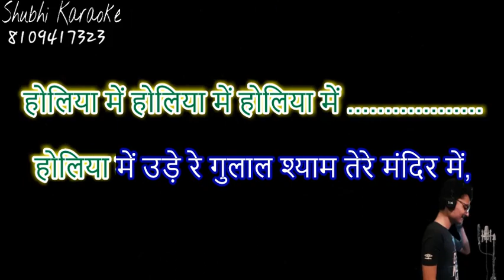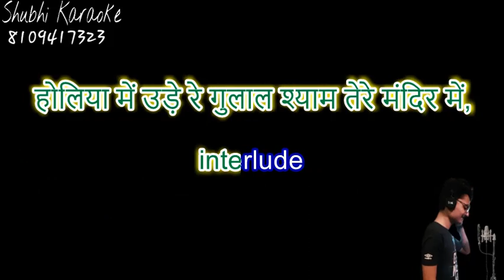holiya me ude re gulal shyam tere mandir me bhajan karaoke demo HQ